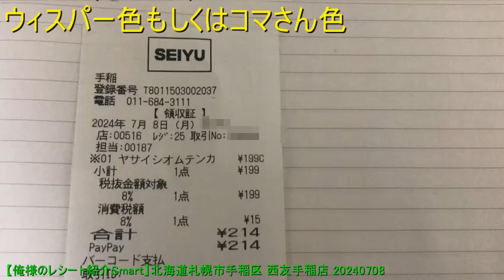【俺様のレシート紹介Smart】北海道札幌市手稲区 西友手稲店 20240708 【めすすめ動画】